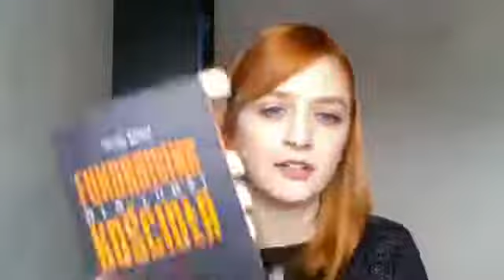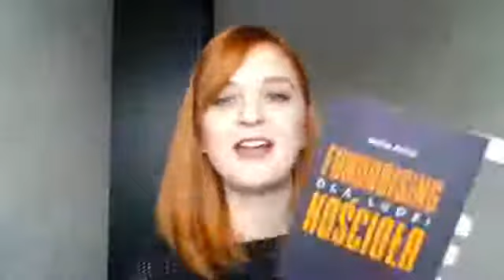Co myślimy o pieniądzach w Kościele, ale nie mówimy tego głośno kawazfundraiserem 2.02.2021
Co myślimy o pieniądzach w Kościele, ale nie mówimy tego głośno

kawazfundraiserem o tym, co nas frustruje w zbieraniu pieniędzy w Kościele, czego nie rozumiemy, czego oczekujemy i co możemy z tym zrobić.